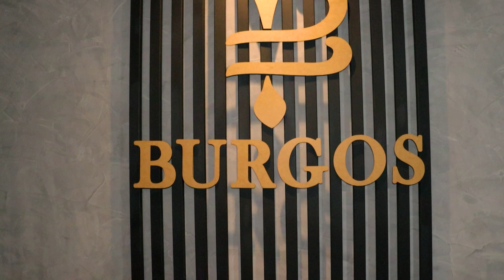MODA MASCULINA COM PREÇO DE FABRICA 2023 FAÇA SEUS PEDIDOS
Neste vídeo vou te mostrar um pouco do nosso dia a dia na feira no Moda Center de Santa Cruz do Capibaribe,
trabalhamos com short mauricinho camisas atacado short jeans atacado bermuda moletom, fazemos também fardamento trabalhamos com linha completa fabrica própria preço popular enviamos para Fortaleza, Goiânia São Paulo, Brás todo o Brasil.

Quem ainda não conhece o grupo burgos, recomento entregamos via correios, transportadora e excursão.

Pode ficar tranquilo que seu pedido sairá daqui do Moda Center Santa Cruz do Capibaribe, sai direto da nossa fabrica aqui da feira de
Pernambuco para sua casa, ótimo para você que gosta de revender roupas com certeza você vai adorar!